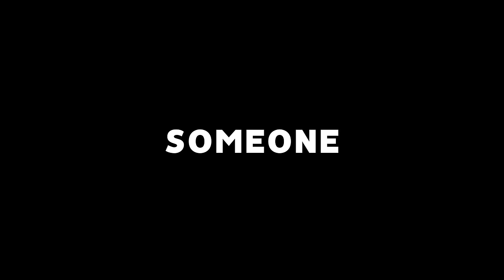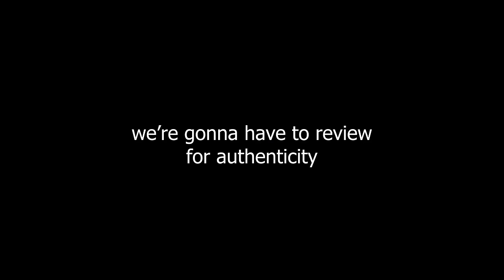The ULTIMATE Rocket League Pinch Challenge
Camera Settings:
FOV: 110
Distance: 270
Height: 110
Angle: -4
Stiffness: 1